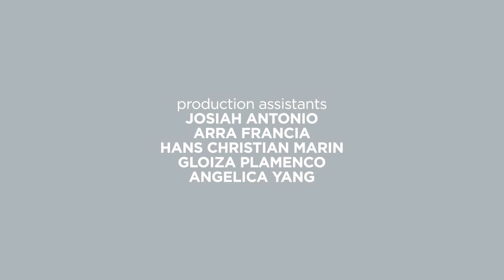[votewatchUPD] 2015 STAND UP USC Councilor Ross Olalia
Go out and vote on April 23.